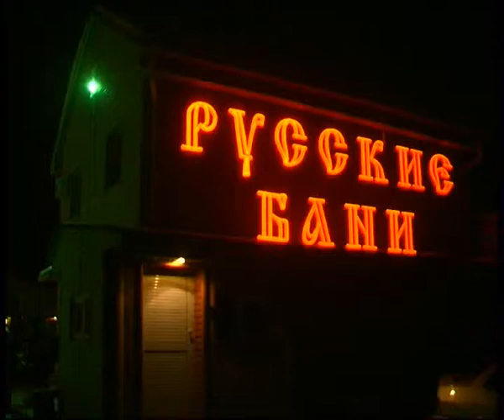RBM 9 edited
Алексей Челейкин - крещение в русских банях 2011, Alexey Cheleykin - Epiphany in russian sauna 2011 .